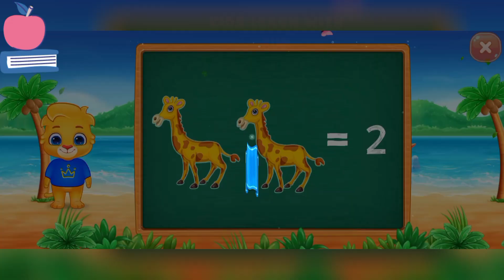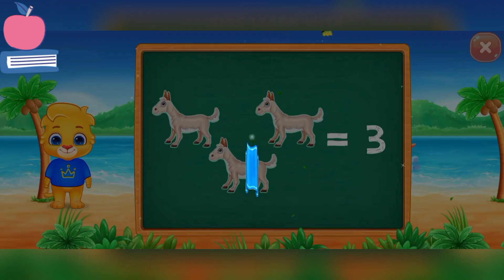Adding with Fun: Simple Addition for Toddlers, super easy, kids learn with fun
Introduce your little ones to the world @kidslearnwithfun487 maths with our fun and interactive video, "Adding with Fun: Simple Addition for Toddlers." This video is designed to teachbasicmath facts to kids in a way that is easy to understand and fun to learn. With colorful pictures and engaging educational songs, your kids will be able to grasp the concept of addition in no time. Our math kids videos are perfect for preschool learning and can be used in conjunction with math facts games and math facts songs to reinforce the learning. With our video, your kids will be able to learn math and improve their math facts in a flash. This video is perfect for use in the classroom or at home, as an educational tool to help kids learn math, subtraction, and other basic math problems. It is a great addition to any learning station or curriculum, whether you use ABC Mouse, alphablocks , or other educational cartoons or songs. It is a perfect blend of fun math for kids and preschoollearning songs, making it a great resource for any parent or teacher looking to make math fun for kids. So join us now and let's explore the world of math with our preschool learning videos, educationalvideo , and preschool songs. Happy learning!

Kids learn with fun, super easy puzzle making tricks for preschool preparation level 2nd, fun time